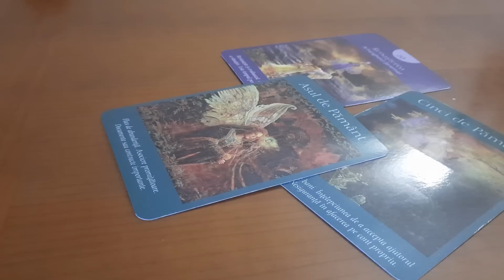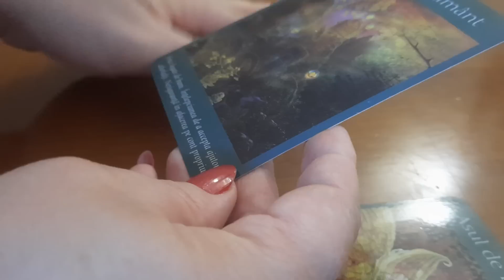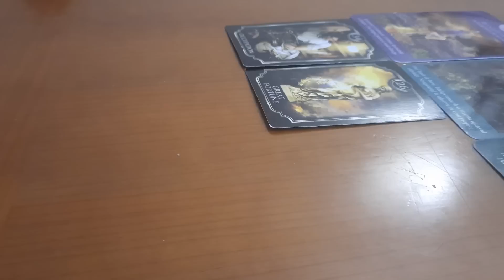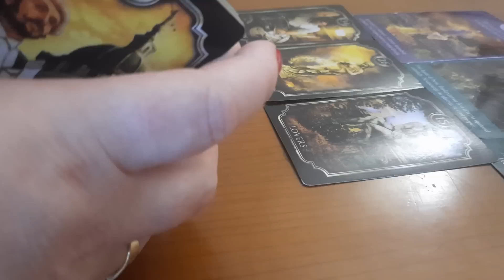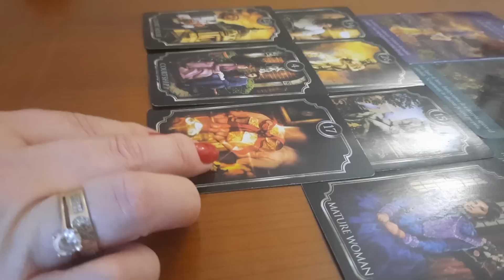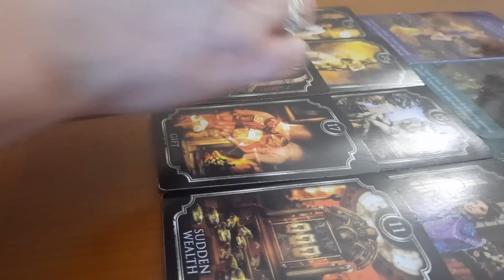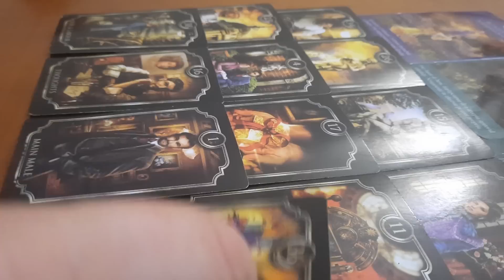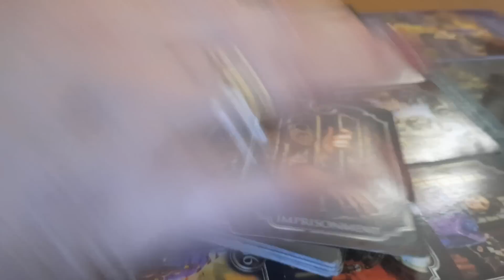Woww...ce găndeste și ce face aceasta energie la care tu te tot gândești! 🫢🫢🫢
Tarot & Tonia
wattap.0770695668 (numai pentru wattap)
Apasa butonul subscrise si clopotelul
pentru a primi in timp real tot ceea ce postez,.
Suma va fi investita pentru inbunatatirea serviciului de Tarot a noi pachete de tarot etc...
Atentie esti creatorul propriului Destin!